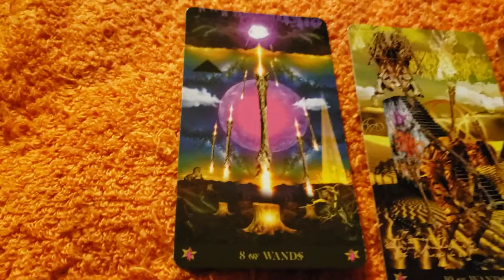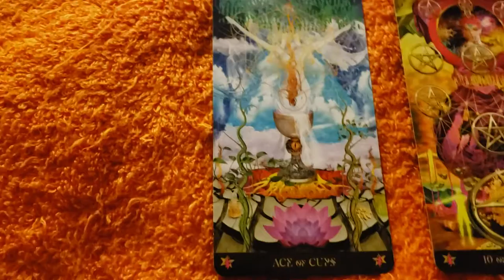Cancer tarot reading 3.12.2019